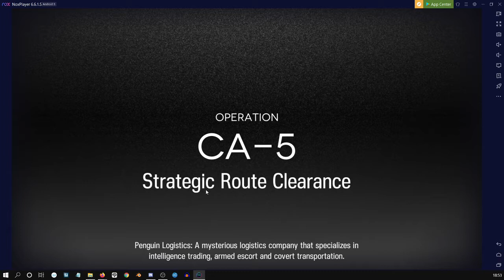Arknights- [Supply] CA-5 - Aggressive Angelina Shenanigans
Apparently there's a pre-existing video that does the same thing but better with fewer operators for trust farming

Basically a quick invade method for clearing CA-5 that serves no real purpose since you will likely not have these units built when clearing CA-5 for the first time, or you will be shifting over to a Trust Farm method with low operator count instead for optimization

This was essentially my auto-deploy for the last few months on this map, until I shifted to a team full of ranged operators that I needed to build trust with

RIP Nightmare, though... would have survived for speeding up the clear more if she wasn't only Lv 1 E2 and maybe actually executed her skill